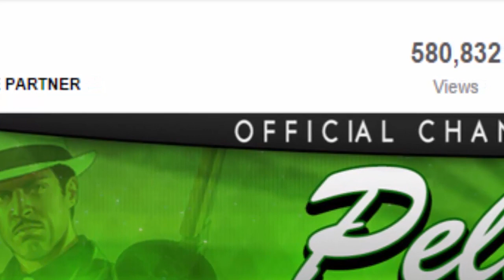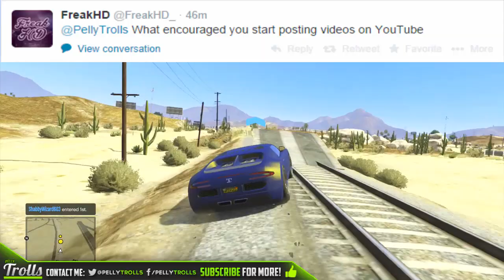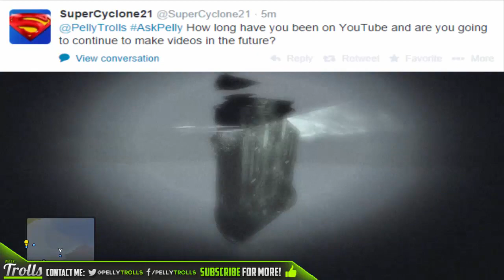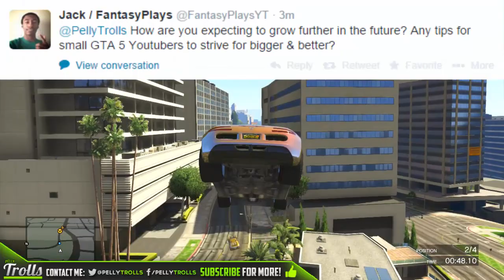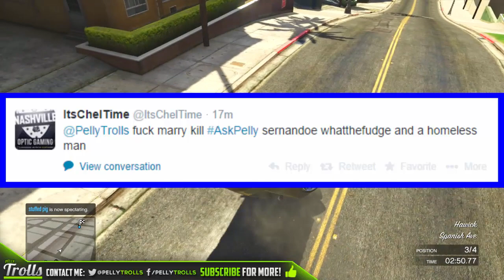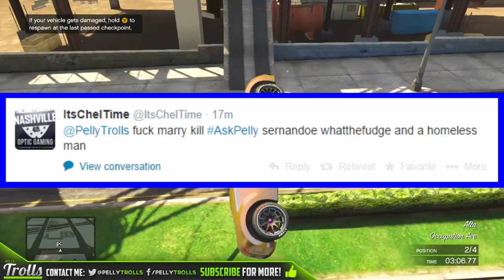GTA 5 ONLINE 1.17 (Gameplay) - PellyTrolls 10,000 Subscriber QnA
STAY UP TO DATE AND CONNECTED W/ ME!
*SOCIAL MEDIA*
➟Join my CREW! - Pellys Trolls
➟Want to get Paid for uploading your videos?*